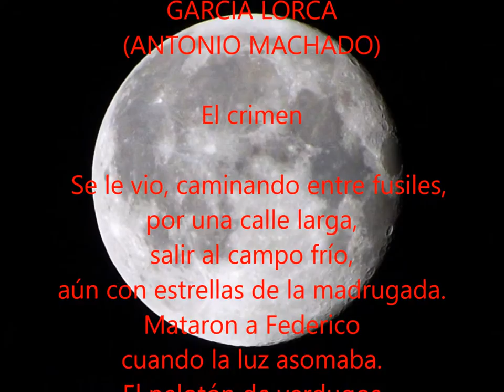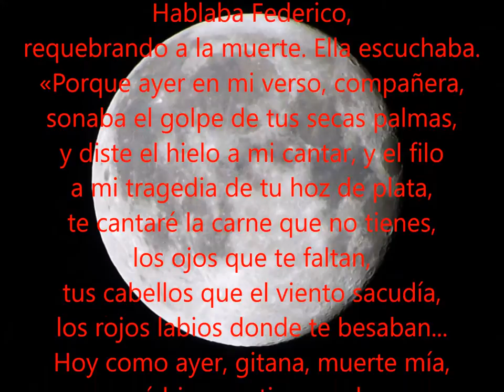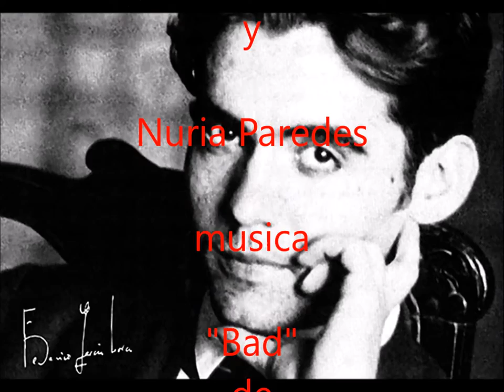"HOMENAJE A FEDERICO GARCÍA LORCA"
El poeta morir hace 80 años asesinado.
Photo - music - film and song "Bad" by UHS./Süßmann